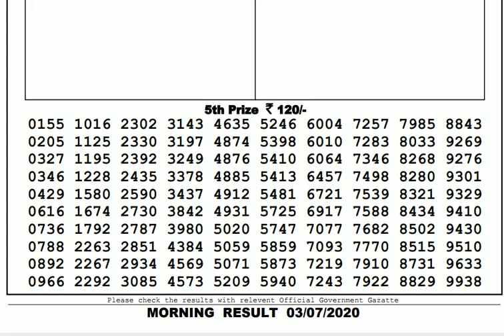Lottery Live I Lottery Results I Sombad Lottery 11.55am 04.00pm 08.00pm gdn